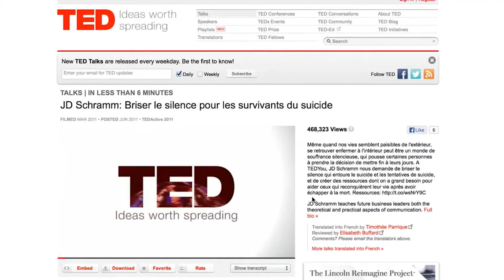Jean-Philippe Pelchat-Gagnon - porte-voix Chaudière-Appalaches, Beauce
Jean-Philippe Pelchat-Gagnon a participé au TEDxSummit qui s'est tenu à Doha, au Qatar, en avril 2012. TEDx est un programme d’évènements locaux et auto-organisés de type colloque, rassemblant un auditoire invité à partager et faire entendre des idées innovatrices et inspirantes dans plusieurs domaines.  Avec l’objectif d’organiser un événement TEDx en Beauce, il a obtenu du mentorat et développé son réseau de contacts avec d’autres membres de la communauté TEDx.

Peu de temps après, en septembre 2012, le premier TEDx Sainte-Marie a vu le jour. Jean-Philippe a voulu sensibiliser des personnes influentes du milieu de l’éducation, des affaires et de la culture à l’importance de développer des projets culturels à Sainte-Marie. L’événement a regroupé une centaine de personnes pour partager et entendre une sélection de conférenciers, en plus de performances offertes par des artistes de la région.